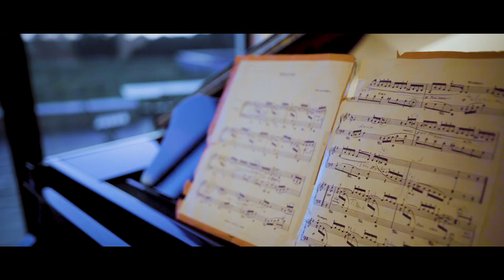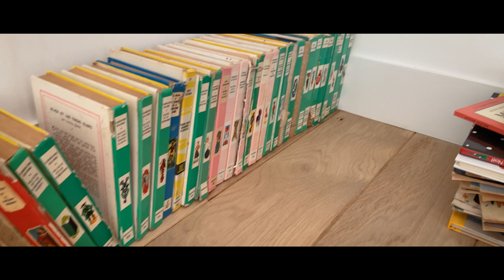VISITE D'UNE VILLA DE LUXE DE 2 885 000€ À DEAUVILLE | EP5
Rejoignez-nous pour une visite immersive de cette somptueuse villa de luxe située en plein cœur du pays d'Auge, à quelques minutes de Deauville.
Proposée à un prix de 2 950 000€, cette demeure offre un mélange unique d'architecture contemporaine et de charme normand.
On vous emmène découvrir l'intégralité de cette villa qui figure aisément parmi les plus belles villa actuellement à vendre en Normandie.
Si vous avez aimé les vidéos d'Enes Yilmazer, vous allez adorer cette exploration française de haut standing.

CHAPITRES :
00:30 Introduction
01:32 Le parc côté Est
03:43 Le hall d'entrée et le salon
05:58 La cuisine et salle à manger
08:17 Les chambres du RDC
12:03 Le pallier et la salle de sport
13:45 Le dortoir pour enfants
16:12 Les suites d'amis du 1er étage
17:25 La master bedroom du 1er étage
18:48 Les extérieurs et la piscine
22:42 Conclusion

🎵 MUSIQUES :
Duncan Spencer - Silhouettes
Jimit - Search Your Soul
Lalinea - Will You Dance with Me
Nono - Appassionato
Rex Banner - Human
Romeo - Deep Lake
Steven Beddall - Taste of Freedom
Sunny Fruit - Beat Blitz
T. Bless & the Professionals - Turkish March
Wes Harris - Go Hard
Will Van De Crommert - Back to Bach
Will Van De Crommert - Modern Mozart